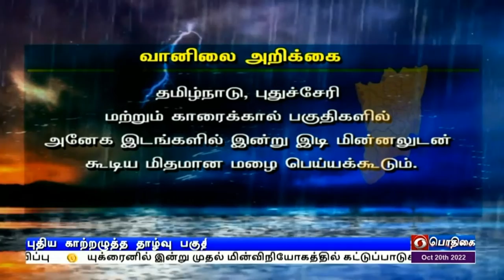புதிய காற்றழுத்த தாழ்வு பகுதி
வங்கக்கடலில் அடுத்த 24 மணி நேரத்தில் உருவாகிறது புதிய காற்றழுத்த தாழ்வு பகுதி - 24ம் தேதி புயலாக வலுப்பெறக்கூடும் என சென்னை வானிலை ஆய்வு மையம் தகவல்.